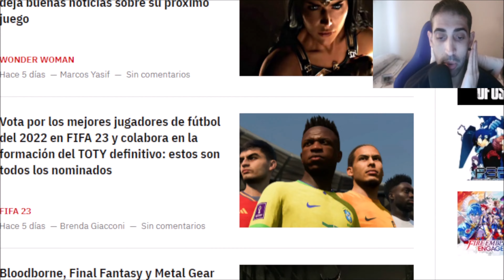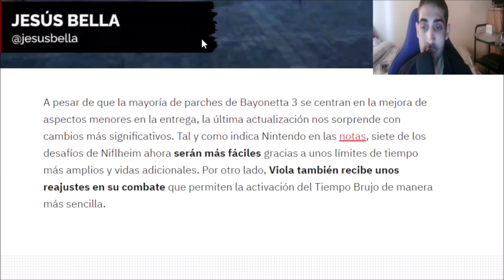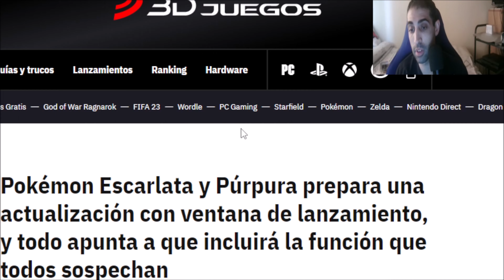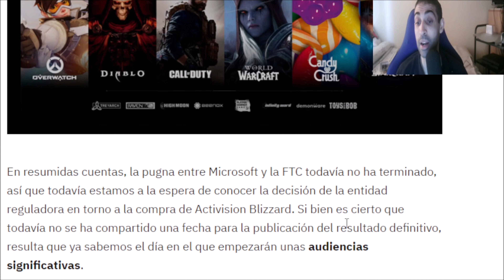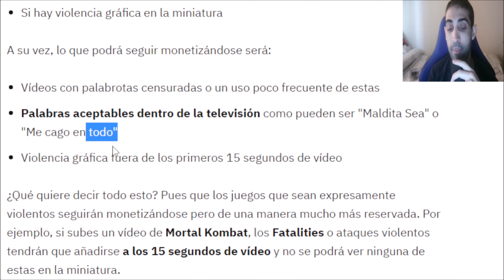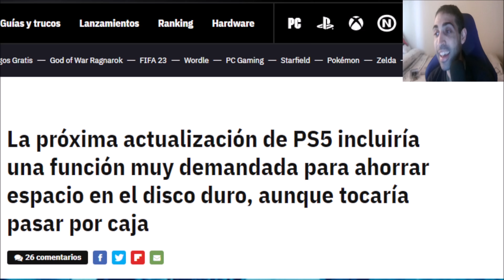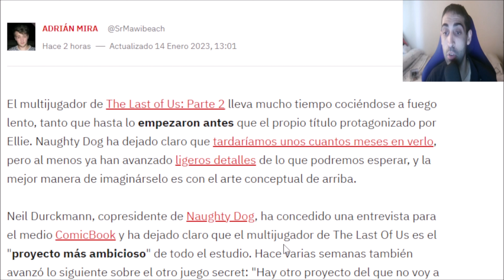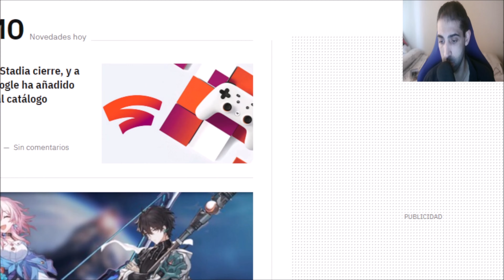¡LAS NOTICIAS DE LA SEMANA DEL MUNDO DE LOS VIDEOJUEGOS #40: DEL 8 AL 14 DE ENERO! - 4K - ANIBAL